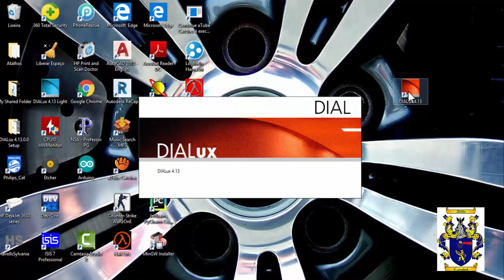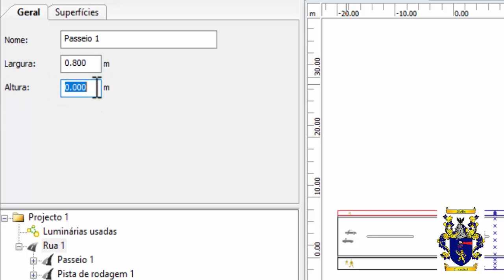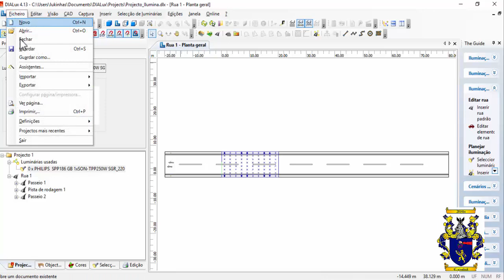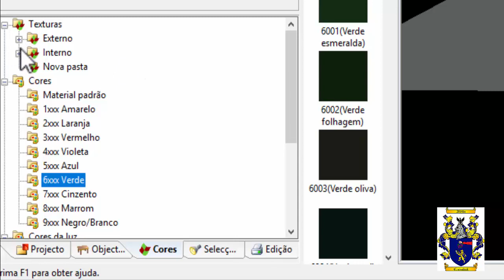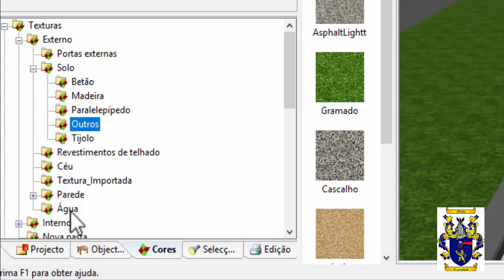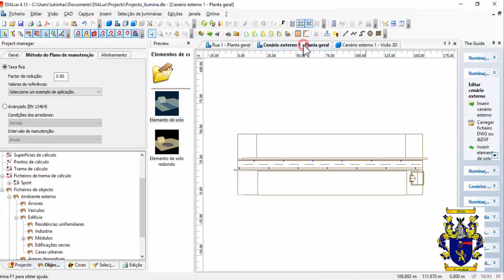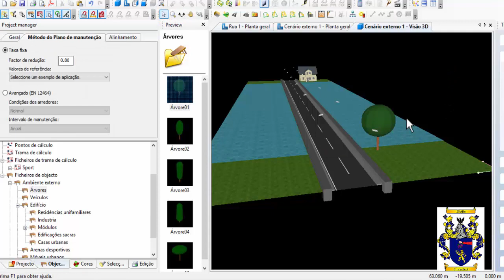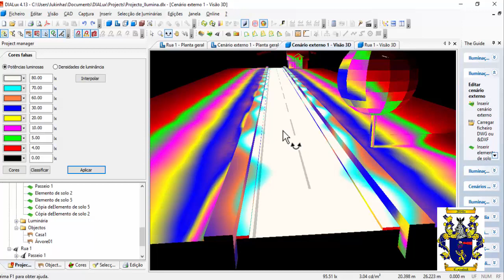Iluminação Pública para Iniciantes com o Software Dialux - 01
Explorando as ferramentas do software Dialux para desenvolvimento de projeto de Iluminação Pública.